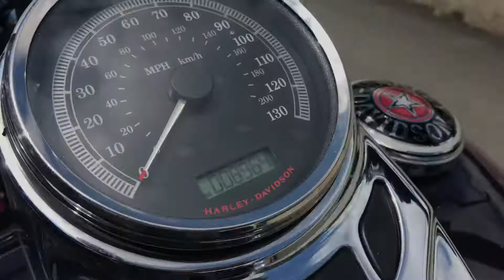24 June 2020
2016 Heritage